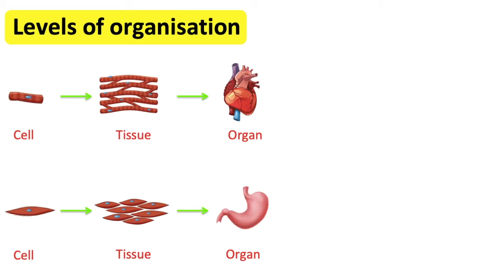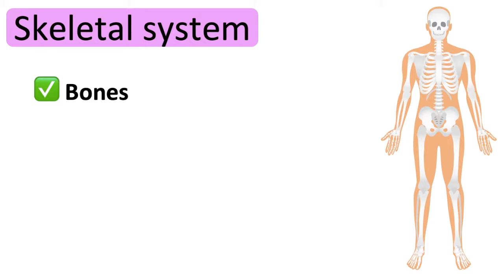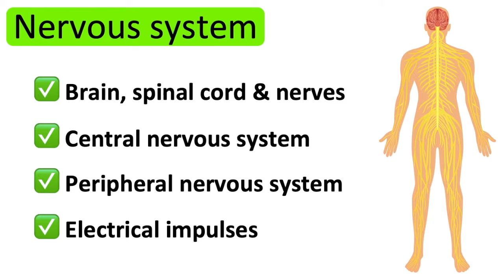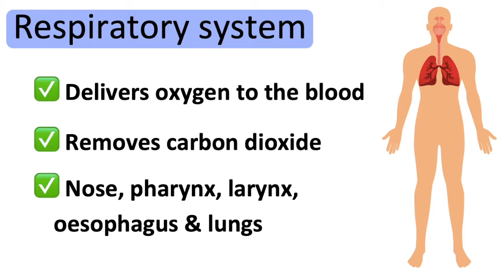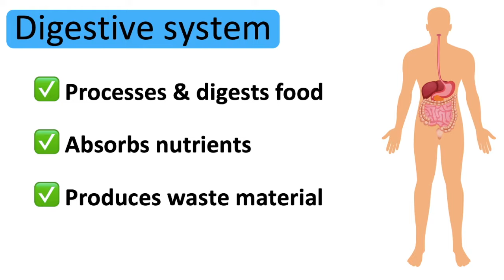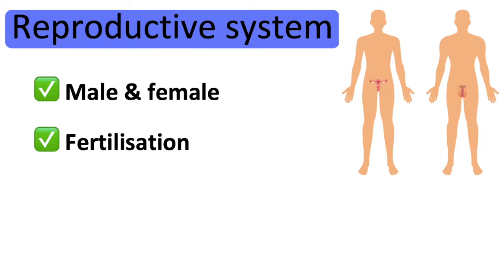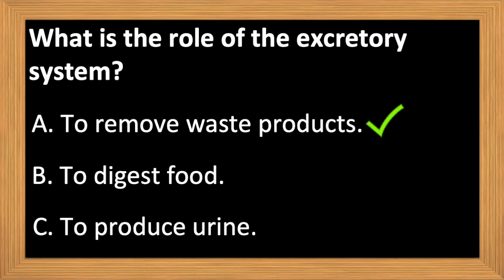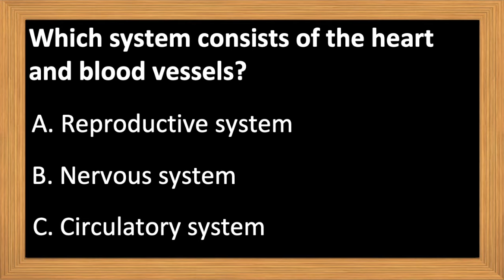12 Organ Systems | Roles & functions | Easy science lesson